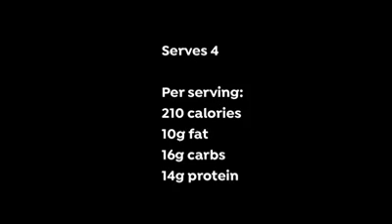Asparagus Soup With Egg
Try our delicious asparagus soup with egg

Claire Adams Total Health
We are Body Transformation Specialists.
We are a team of specialised personal trainers, physiotherapists, nutritionists and mind set coaches.
"YOUR RESULTS ARE OUR MISSION"
We aim to change as many peoples lives as possible. We are continually developing our skills to become a better coaches and provide only the best services for our clients.

Do you want to be the best version of yourself? Increase your confidence, health, fitness and mindset?
APPLY FOR A FREE TRANSFORMATION SESSION